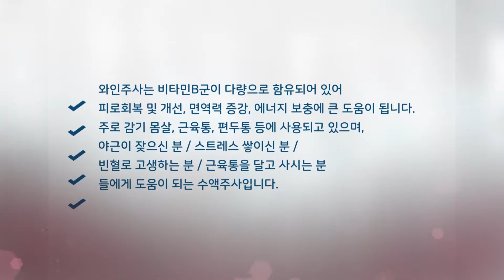와인주사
학동역 수액치료 - 와인주사

안녕하세요?
24시간 수액치료 가능한 연세에스의원입니다.

와인주사란?

만성피로에 효과적으로 알려진 ‘와인주사’는 색이 붉은빛을 띠기 때문에
붙여진 이름인데요, 실제로는 와인과 직접적인  관련은 없습니다.
와인주사는 비타민B5, 비타민B6, 비타민B12, 비타민C, 마그네슘이 주성분입니다.
이러한 주성분들을 혈관 투여시 에너지 생성에 직접적으로 가장 빠른 효과를 내는
비타민B군을 빠르고 손실되는 양 없이 보충할 수 있는 영양주사입니다.
실제로 먹는 종합 비타민에서도 만성피로 및 체력회복을 위해
가장 중요하게 들어가 있는 것이 비타민B군입니다.

와인주사 효과란?

와인주사는 비타민B군이 다량으로 함유되어 있어
피로회복 및 개선, 면역력 증강, 에너지 보충에 큰 도움이 됩니다.
주로 감기 몸살, 근육통, 편두통 등에 사용되고 있으며,
야근이 잦으신 분 / 스트레스 쌓이신 분 /
빈혈로 고생하는 분 / 근육통을 달고 사시는 분
들에게 도움이 되는 수액주사입니다.

와인주사는 앰플 형태의 주사액을 링거를 통해
혈관에 주입하여 시술은 10분 ~ 30분 정도 소요됩니다.
수술이 아니기 때문에 수액치료 시간은 짧게 가능하지만
보통 주사실에서 1시간 ~ 2시간 정도 편안하게
쉬시다가 가시는 분들이 더 많이 있습니다.
와인주사를 받고 싶은 분은 24시간 수액치료가
가능한 연세에스의원으로 내방해주세요.